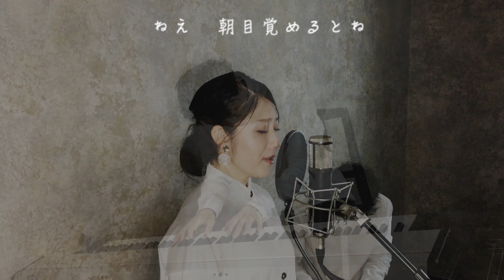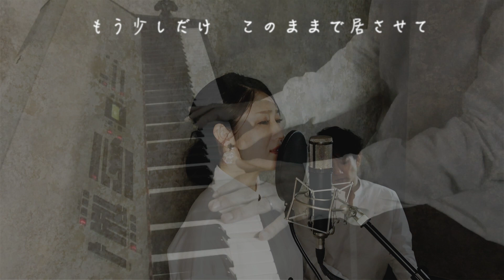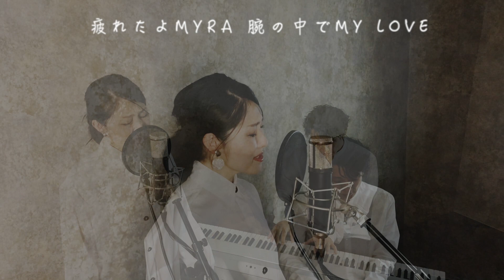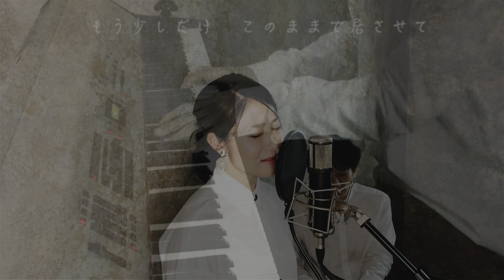【女性が歌う+2】Myra/Tani Yuuki【歌詞付き】｜covered by Joymusica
今日は、Tani Yuukiさんの 「Myra」をカバーさせて頂きました。

TikTokで出会った方も多いのではないでしょうか？！
歌詞だけでなくどこか切ないメロディが印象的で一目惚れに近い感覚で好きになりました♡
言葉数も多くなかなか難しい楽曲でしたが、チャレンジ精神だけを頼りに頑張って収録しましたので、是非最後までお楽しみ下さい！！

コメント毎回ちゃんと読ませていただいております＾＾
リクエストや感想もどしどしお願いします♪♪

Filmed by Joymusica
Edited byJoymusica
Audio produced by Joymusica

Myra Tani Yuuki＃女性が歌う